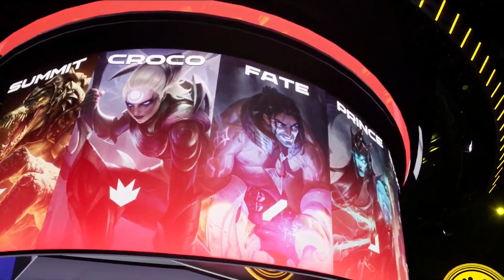LCK Summer 2021 | Day 17 - 2° Serie Game 2 (AF vs LSB)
Segui il Summer Split 2021 di LCK da mercoledì a domenica alle 10 sul nostro canale Twitch